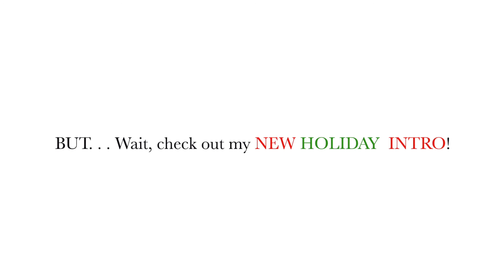CHRISTMAS ROOM Makeover + Decor 2020︱**MUST SEE** NEW HOLIDAY INTRO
Tis the Season to celebrate and enjoy festivities so why not get into the holiday spirit with a NEW CHRISTMAS ROOM MAKEOVER? 😱🎄 I was so happy to find a variety of CHRISTMAS DECOR at Dollar Tree, TJ Maxx, Ross & Michael's for affordable prices that you can't beat.

P.S. Unfortunately, I am unable to do Vlogmas 2020 this year but I plan to upload more amazing content throughout this month 💜